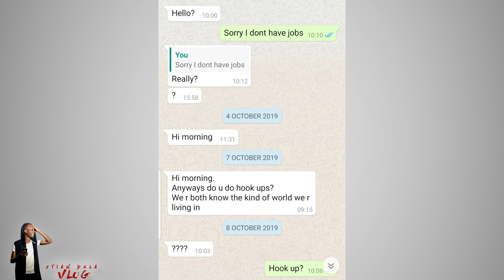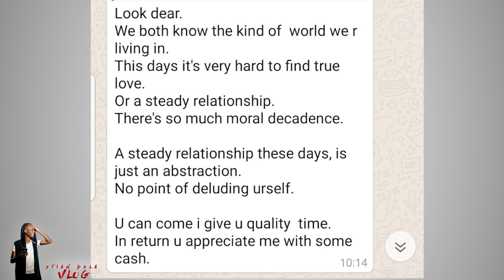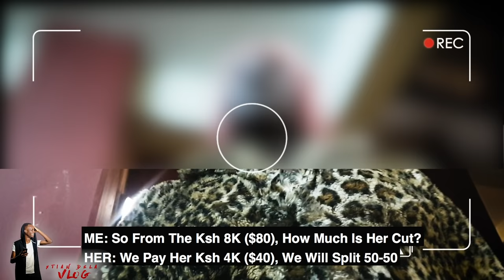How Kenyan Campus Girls Make Money!! RuakaExposed (PART 1)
About ME:

YouTuber|:| Vlogger |:| TV Host|:| Radio Presenter |:| Event Host |:| Digital Strategist |:| JESUS! |:| WINNER OF THE MOST INFLUENTIAL TWITTER PERSONALITY IN AFRICA 2015 , MOST INFLUENTIAL FACEBOOK PERSONALITY IN AFRICA 2016 & BEST AFRICAN BLOGGER 2014 |:| ☎ ☎

I Vlog with my Canon g7x Mark II and my DJI OSMO and my iPhone 6. I shoot regularly on 1080p and 25fps. I also shoot with my GoPro Hero 5 Black when recording action shots. I edit with Adobe Premiere Pro CC 2015. I Have 3 Professional Portable LED Lights.

I officially started Serious Vlogging in 2017!